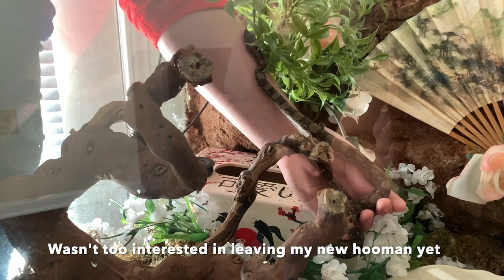Soba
This is my beautiful girl Soba! She is a Central American Boa Constrictor Imperator. I will be documenting her growth on this channel! Enjoy!

Let me know what else you want to see on this channel!